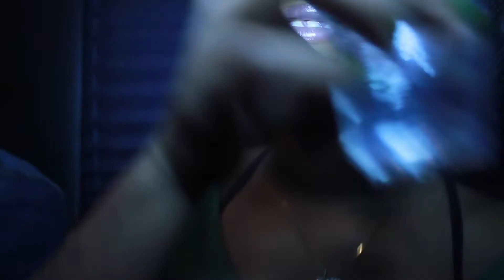ALAN AWESOME FT. YUNG LANO "CUP FULL OF DRINK"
COOKING CHANNEL COMING SOON